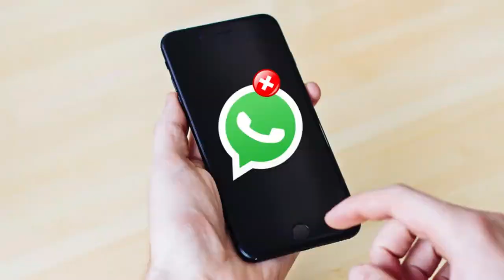RESUMEN CONECTA2 DEL 22 DE JULIO